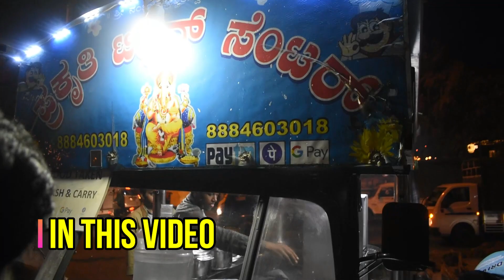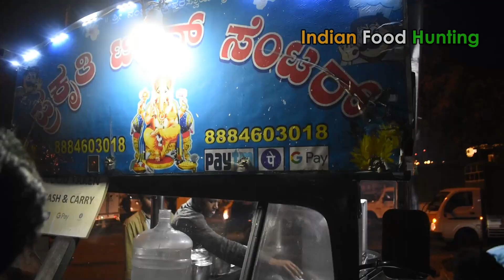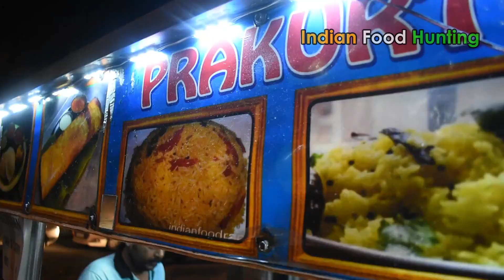This Famous Food Cart Sell Idli, Akki (Ragi) Rotti, Dosa Midnight 12am in Bangalore |StreetFoodIndia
Prakruthi Tiffin Centre
Address: 47, 100 Feet Ring Rd, Sarakki Industrial Layout, Dollar Layout, 3rd Phase, J. P. Nagar, Bengaluru, Karnataka 560078

8:30pm to 12am (Night)
4am to 6:30am (Early Morning)

Menu:
Idli
Vada
Ricebath
Lemon Rice
Akki Rotti
Ragi Rotti
Masala Dose
Pudi Masala Dose
Ghee Pudi Masala Dose
Onion Dose
Onion Uthappa Dose
Ricebath Dose